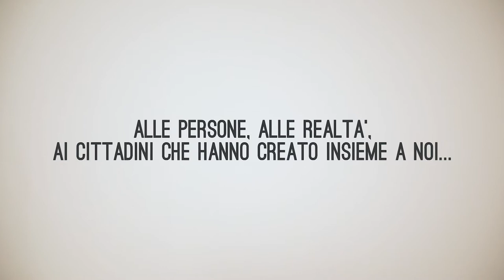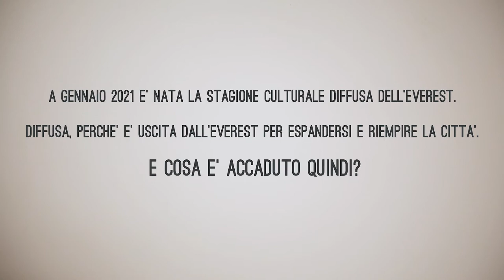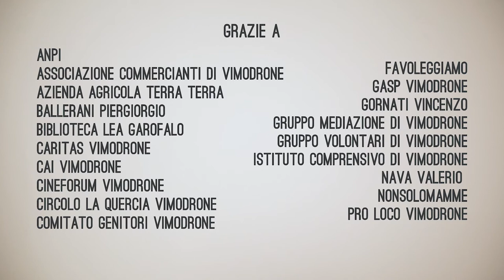GRAZIE_STAGIONE CULTURALE DIFFUSA 2020/21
A gennaio 2021 è nata la Stagione Culturale Diffusa dell’Everest.
Diffusa, perché è uscita dall’Everest per espandersi e riempire la città.
E cosa è accaduto quindi?
Ogni mese è stato dedicato ad un tema scelto insieme alle realtà territoriali e questo tema è stato sviluppato attraverso una serie di azioni sempre co-decise che hanno invaso Vimodrone: immagini e poesie sulle vetrine dei commercianti, disegni, cartelloni, opere d'arte create delle scuole, podcast radio da ascoltare online, video, mostre e soprattutto sentirsi parte della COMUNITà.

GRAZIE a

Anpi
Associazione Commercianti di vimodrone
Azienda Agricola Terra Terra
Ballerani Piergiorgio
Biblioteca Lea Garofalo
Caritas Vimodrone
CAI Vimodrone
Cineforum Vimodrone
Circolo la Quercia Vimodrone
Comitato Genitori Vimodrone
Favoleggiamo
Gasp Vimodrone
Gornati Vincenzo
Gruppo Mediazione di Vimodrone
Gruppo volontari di Vimodrone
Istituto Comprensivo di Vimodrone
Nava Valerio
Nonsolomamme
Pro Loco Vimodrone